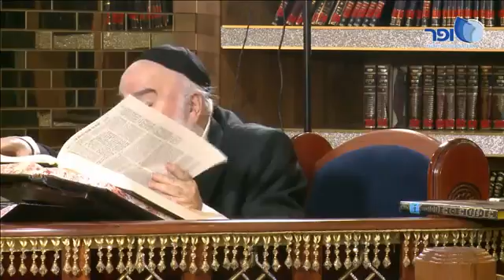הלכות חול המועד חלק א' הרב עמנואל טולדנו 17.10.16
הרב עמנואל טולדנו הלכות חול המועד 17.10.16 חלק א'